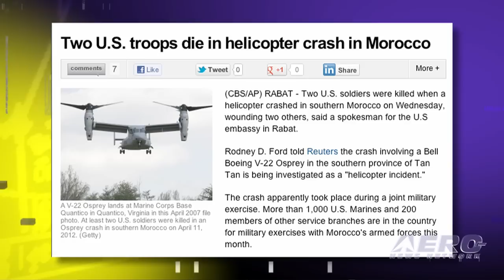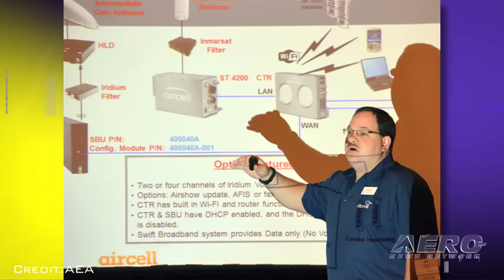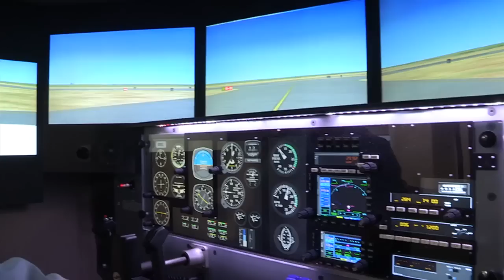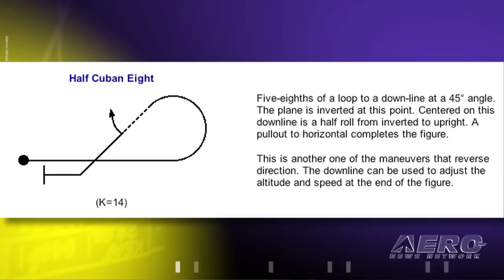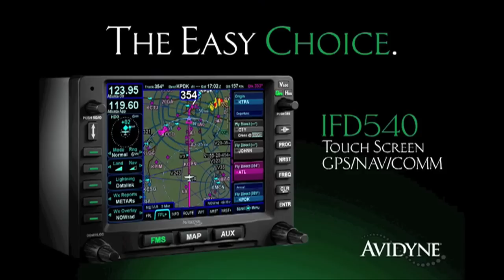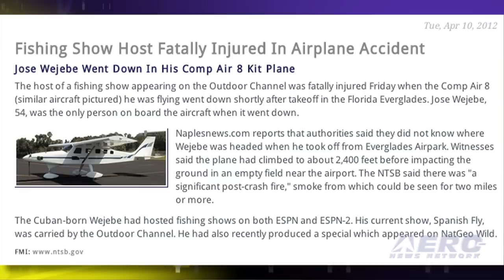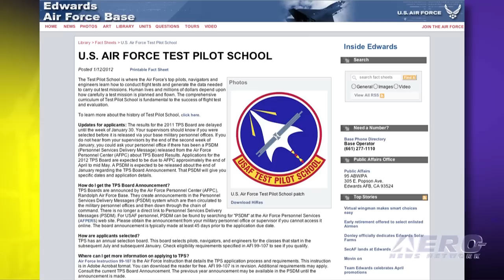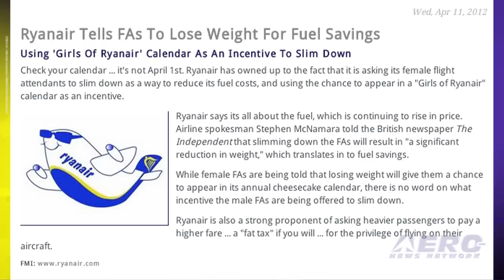Airborne 04.13.12: MV-22 Down, NTSB Reno Recommendations, and AEA2012 Wraps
Also: AMCC, NTSB, Dassault, F/A-18, UAVs, Test Pilot School, Kitfox, and Ryanair Strips Down!

It was yet another busy week in the Aero-News biz. NTSB Chair Deborah A.P. Hersman held a news conference in Reno Tuesday to announce recommended changes in how air races are conducted in an effort to improve safety. We're still recovering from last week's AEA convention, which is maybe understandable after nearly 1,500 avionics manufacturers, dealers, installers and other general aviation professionals gathered for the convention in Washington, D.C. A rule published last month in the Federal Register means that pilots who have been provided with a Special Issuance of a Medical Certificate no longer have to carry that letter with them when they fly. As predicted; LightSquared's orbit may be decaying towards a catastrophic re-entry. We have ALL this and SO MUCH MORE in this week's edition of AIRBORNE!

As always, PLEASE keep sending us your feedback and ideas... you have no idea how important that is to us as we evolve the Airborne mission. As we listen to your critiques, we're getting a far better idea as to how to tweak and fine-tune future Airborne programming to fit your needs. We think you're going to like what we have in mind for the future.

Airborne 04.13.12 is chock full of info about the week ending Friday, April 13th, 2012... Presented by Aero-TV veteran videographer and Airborne Host Ashley Hale, and supported by ANN CEO/Editor-In-Chief Jim Campbell, Chief Videographer Nathan Cremisino, and Aero-Journalists Tom Patton, and Glen Moyer, this episode covers:

NTSB Reno Recommendations
AEA Wrap
FAA Medical Certificates
Woman Lands Plane
Model Code of Conduct
NTSB Pardue
LightSquared Bankruptcy
Dassault Milestone
F/A-18 Down Hampton Roads
Barnstorming: Safety Is A Personal Issue
Fishing Host Fatal
Test Pilot School
Fire Scout UAV Grounded
Airline Notes
AVW: Dan Billingsley's Kitfox Flies!
Ryanair

Get Comprehensive, Real-Time, 24/7 coverage of the latest aviation and aerospace stories anytime, at aero-news.net. And be sure to join us again next week for the next edition of "Airborne" here on Aero-TV.